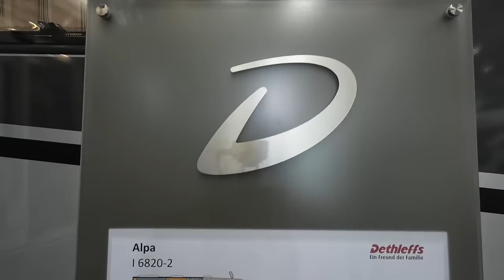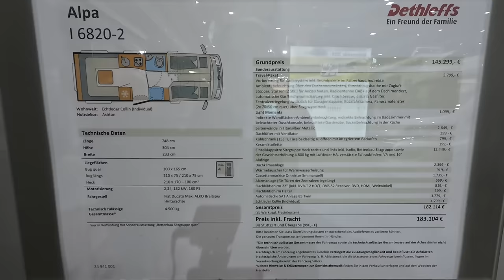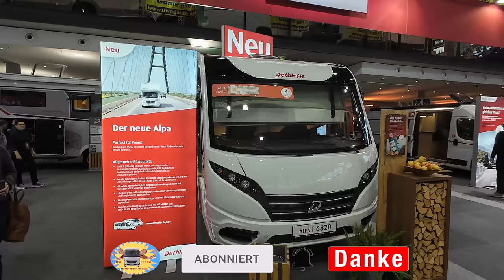Dethleffs Hecksitzgruppe ALPA I 6820 / holzfrei, macht das Sinn? - Nr. 297/4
Wie gemütlich eine Hecksitzgruppe ist, weiß sicher jeder Wohnmobilfahrer.
Wir stellen den ALPA I 6820 vor und gehen der Frage nach ob die Außenwand eines Wohnmobil holzfrei sein muss oder nicht.

Weiterhin kooperieren wir mit den Firmen:
Caratec (Elektronik für das Wohnmobil)
EcoFlow - Powerstation für unterwegs